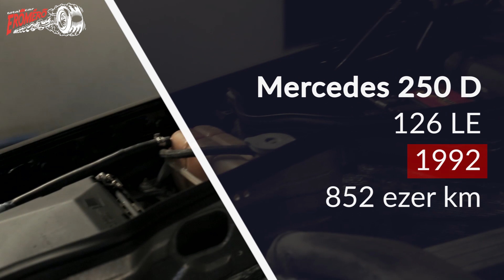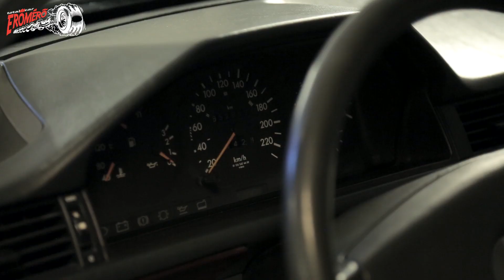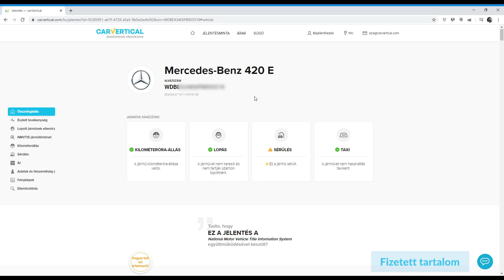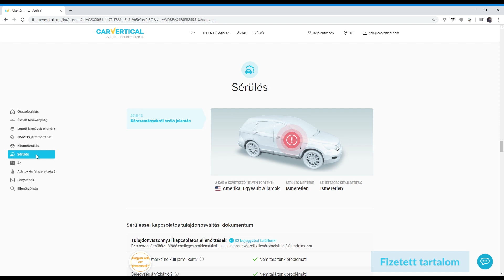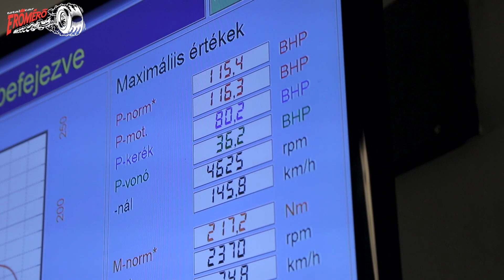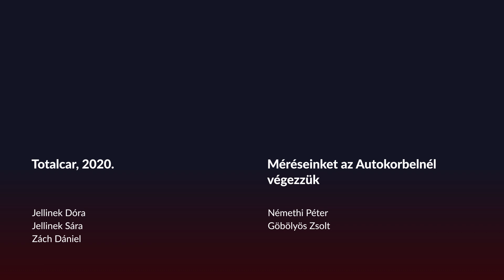Totalcar Erőmérő: A világ legtartósabb autója? (Mercedes 250 D Turbo) [ENG SUB]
Erre a linkre kattints a 20%-kal olcsóbb Carvertical lekérdezésért:
A Mercedes W124, vagyis az első E osztály motorjai közt sok nagy túlélő van, melyek elsősorban a dízelek, mint például ez az 1992-óta több mint 850 ezer kilométeren át használt, de bontatlan soros, öthengeres turbódízel. Az autó egy olyan korszakot idéz, amelyre érdemes emlékezni. Lássuk, mennyi maradt az eredeti 126 lóerőből az Erőmérő történetének eddigi legtöbbet futott autójában!